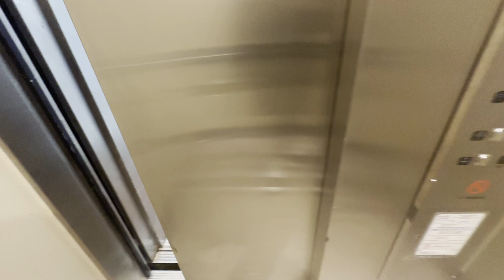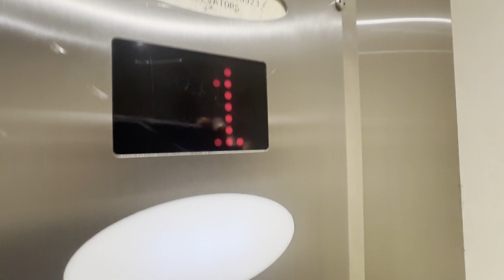Looking to purchase this hime rehab and flip